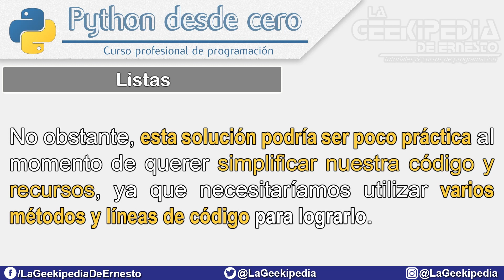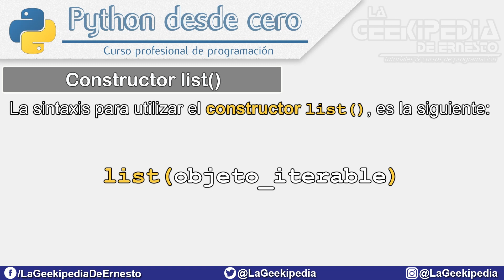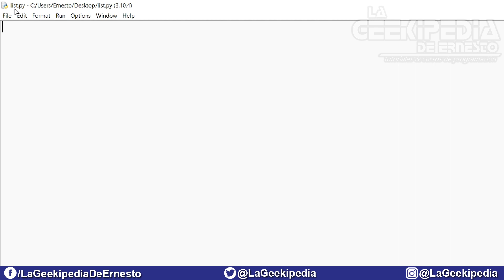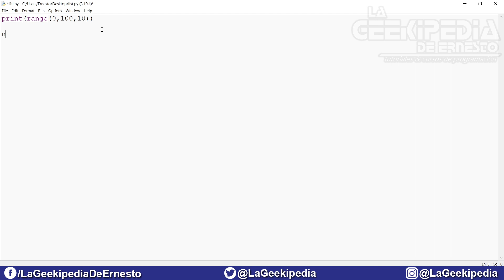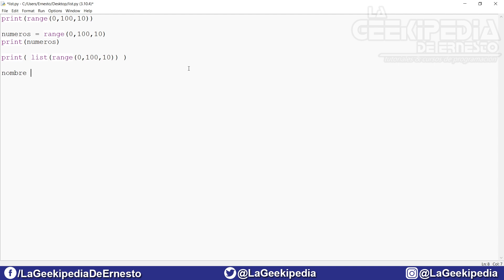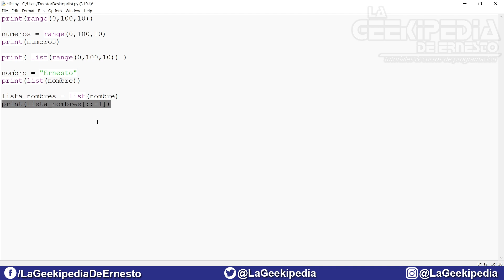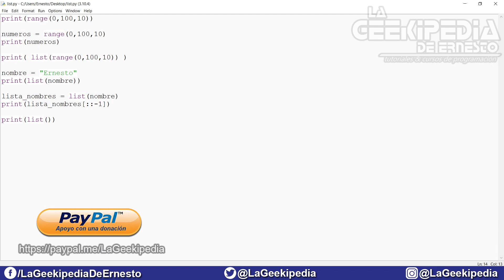Curso Python 3 desde cero #61 | Constructor list – Convertir objetos a listas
Curso de programación Python 3 desde cero - En esta entrega del curso de programación Python desde cero, aprenderás a convertir objetos iterables a listas, utilizando el constructor list().

El constructor list(), nos permite convertir objetos iterables a listas, de una manera rápida, compacta y eficiente.

   ➞ Con tu suscripción, comentando o un like.